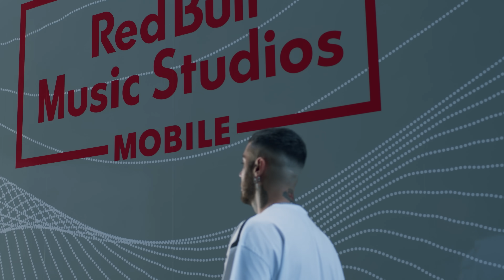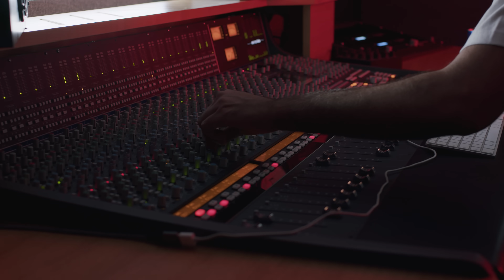Emis Killa racconta Keta Music 3 e il suo Red Bull 64 Bars | ESSE MAGAZINE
Esse Magazine & Red Bull Italia presentano Red Bull 64 Bars: Emis Killa prod. 2nd Roof